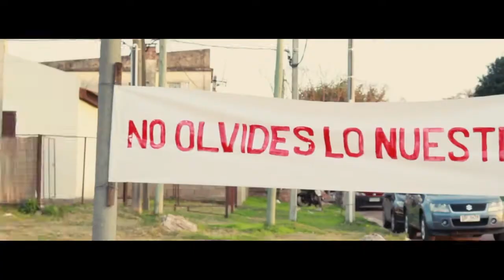Christian Bernaola Usina Cultural Salto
Joven y exitoso cantante salteño que hace años viene abriéndose camino con su voz y sus canciones.